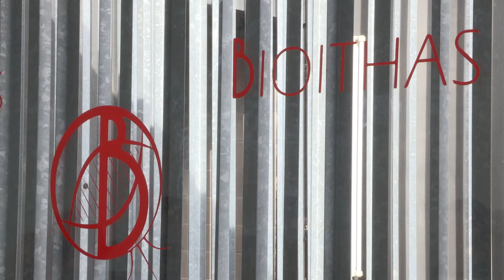PREMIADOS CONSEJO SOCIAL UA 2019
Premiados Consejo Social 2019